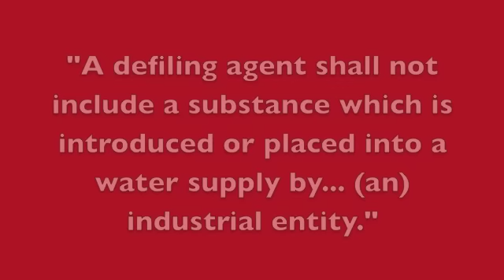Greg Ball's Big Fracking Loophole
Greg Ball's legislation provides a loophole for fracking companies